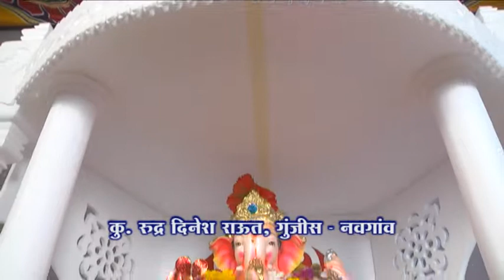Rudra Raut, Navgav